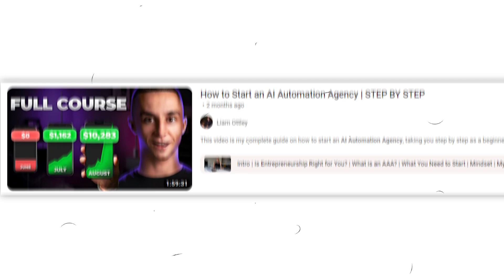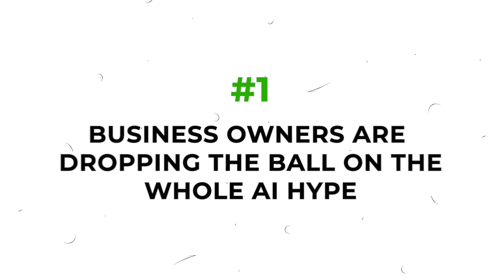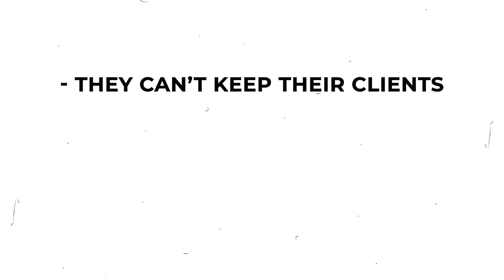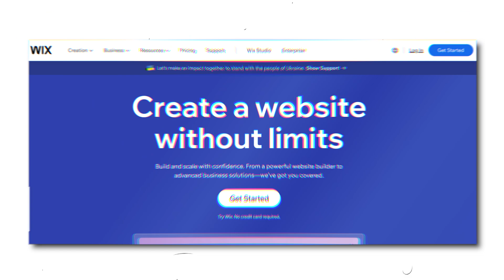AI Automation Agency vs No Code SaaS | Which Should You Start?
Learn how to build a mobile app or SaaS on flutterflow:
AI Automation Agency vs No-Code SaaS. Should You Start No-Code Software Or AI Automation In 2023.

In this video, I'll be breaking down the key differences between an AI Automation Agency and a No-Code SaaS. By the end of this video, you will know exactly which one is right for you to start. If you've been unsure of which business model is right for you in 2023, then this is the guide you've been waiting for.

AI Automation can be a great business model for beginners, especially if they want to learn how to make money with AI. In the first segment explain how AI automation actually works and provide beginners with ideas on how to make money with ChatGPT as well as some of the best AI business models to start in 2023. I also show them how fynetuner.com and other AI tools can help them start making money online with an automation agency. However, similar to GoHighLevel SaaS, this is technically not a real SaaS business because you are white labeling a pre-made software as your own. If you've been looking for AI automation business ideas, this video will give you top-tier guidance on the best ideas.

No-Code SaaS, aka No-Code Software is also a great way to make money with AI this year. However, with no-code software you are building equity by creating a real company that can be sold for a big multiplier eventually, I provide exact steps to start a no-code saas in 2023 using no code builders like Softr and Bubble. If you're a beginner looking for a basic no-code SaaS tutorial, this video will surely help you succeed in the software space.